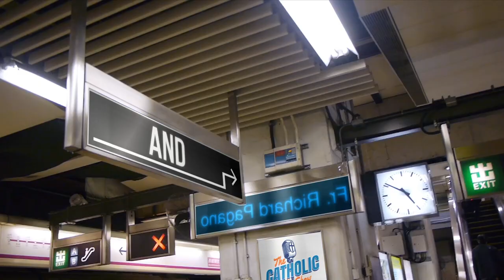The 10 Greatest Sayings of Jesus | The Catholic Talk Show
In this episode of The Catholic Talk Show, the guys talk about the teachings of Jesus Christ

Episode 195:
In this episode, we will discuss:
• Why Jesus was the greatest teacher of all time
• Which of Jesus' teaching were the MOST important?
• How His teachings became common sayings
• Jesus' last words from The Cross
• and much more

► TRY EXODUS FREE
As a member, you'll have full access to more than 1,000+ days of reflections, including Exodus 90, Lent, Advent, and our NEW Biblical Series for men. All designed to help you grow closer to God, and to become a better husband, father, and man for others.

► FATIMA PILGRIMAGE - NOVEMBER 5-12, 2022